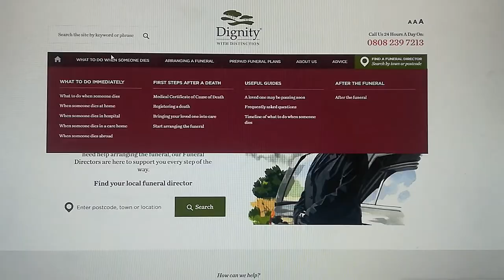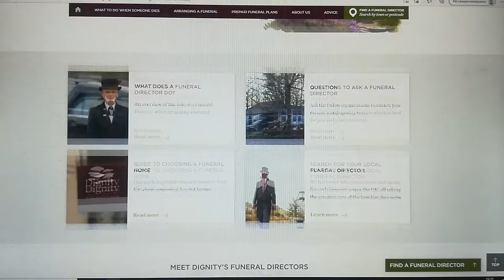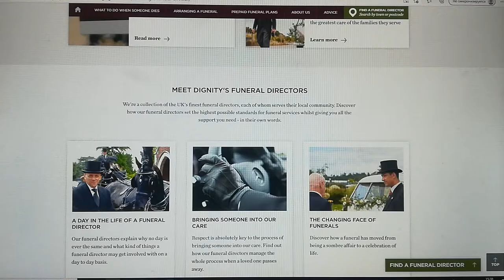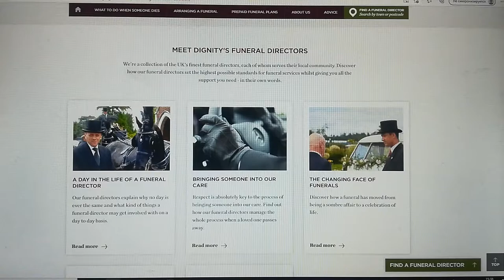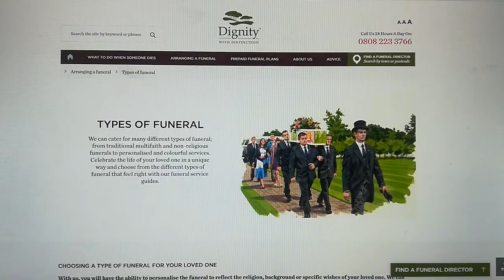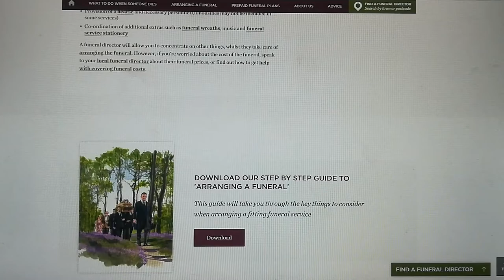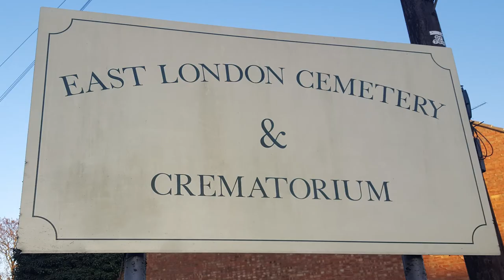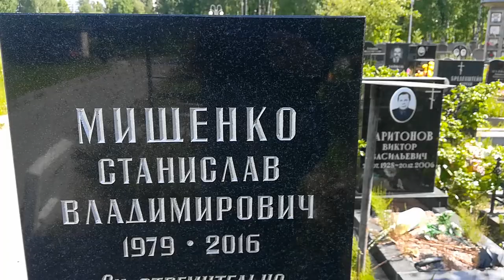245. ЛОНДОН: Скамейка как памятник и украшение из праха. Сколько стоят похороны в Англии?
245. ЛОНДОН: Скамейка как памятник и украшение из праха. Сколько стоят похороны в Англии?

В память о моём брате в день его рождения... Сегодня ему бы исполнилось 42 года. Станислав Мищенко (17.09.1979)

В этом видео я расскажу сколько стоят похороны в Англии, какие у них традиции захоронения, и как перевезти прах умершего на родину.

А также поделюсь стоимостью захоронения в Санкт-Петербурге (Россия).

Ссылка на сайт похоронного бюро, которое организовало нам похороны в Англии